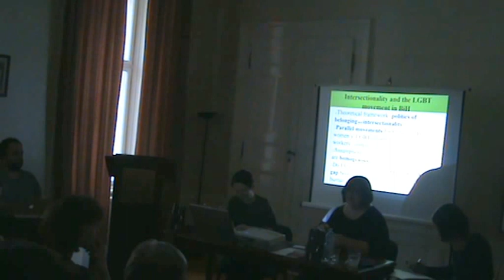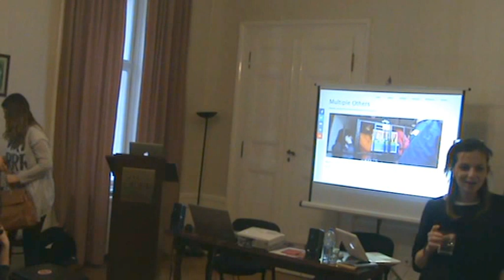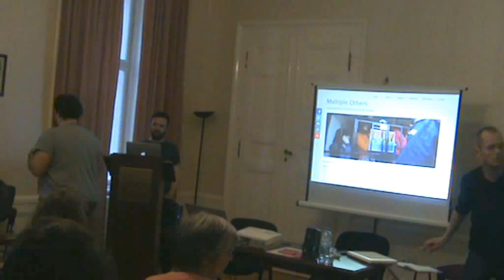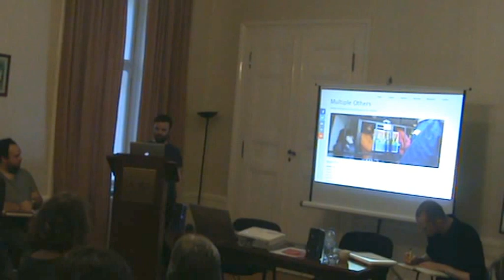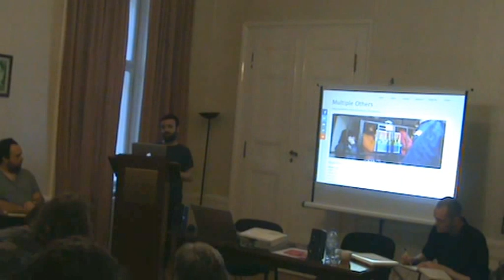Adelita, Lejla and Elissa (2nd part) and Piro Rexhepi and Paul Mepschen (1st part)